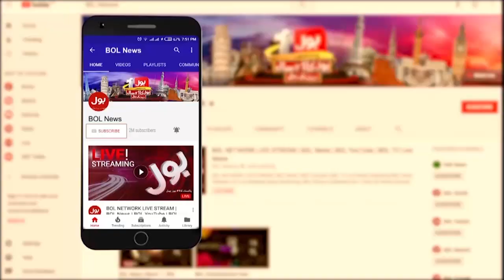Mohsin Khan Playing Nazar Band | Squash Player In Khel Ka Junoon | Asia Cup 2023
Mohsin Khan Playing Nazar Band | Squash Player In Khel Ka Junoon | Asia Cup 2023 | Khel Ka Junoon | BOL Entertainment